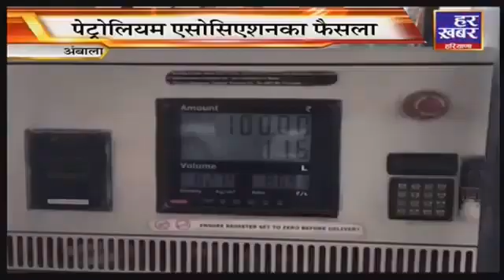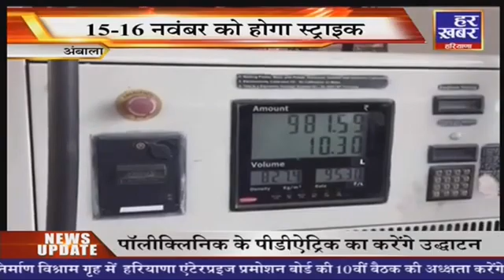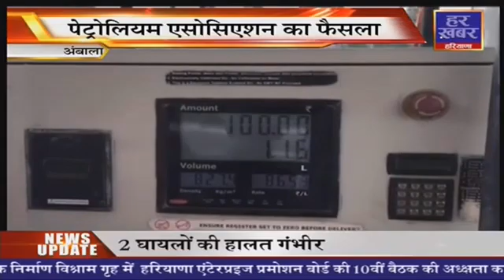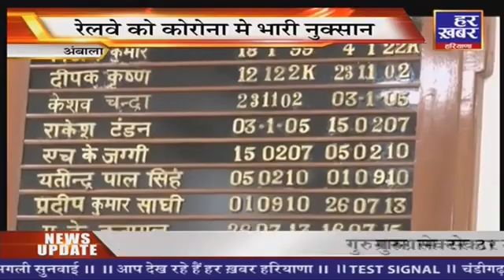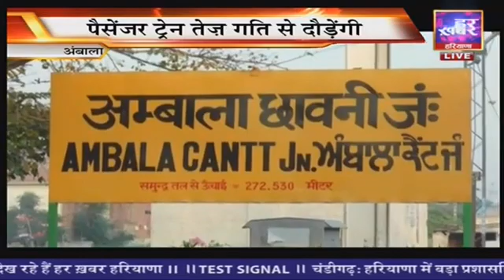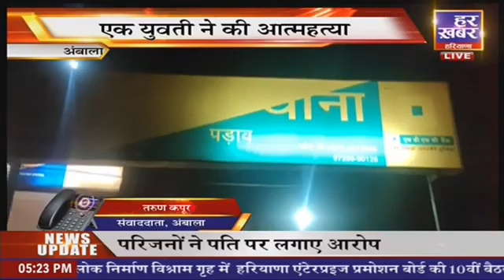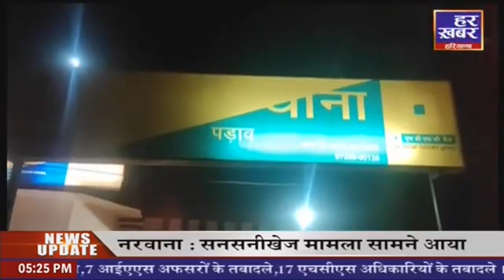जीटी रोड @ 5 || 5 PM || 13 Nov 2021 || Har Khabar Haryana